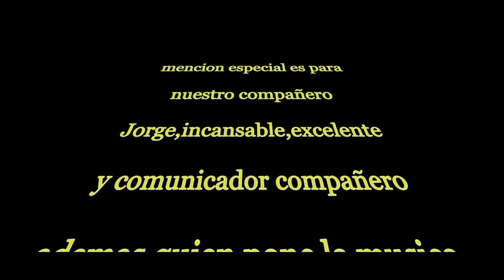mencion especial para jorge gutierrez